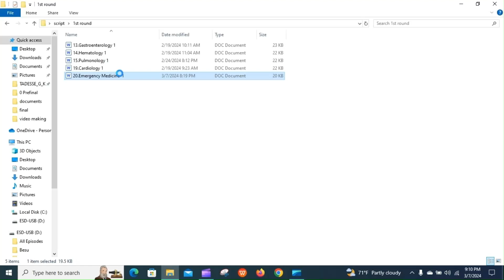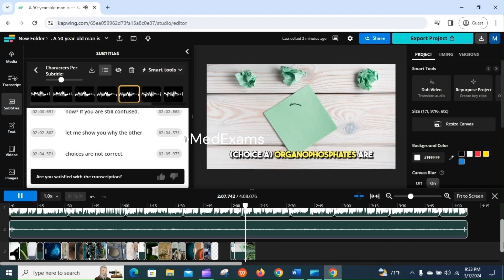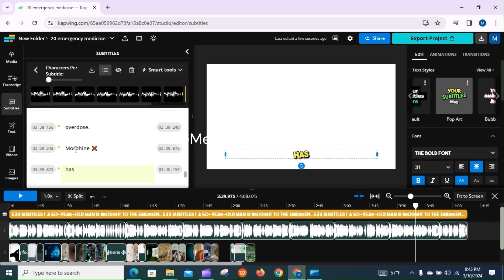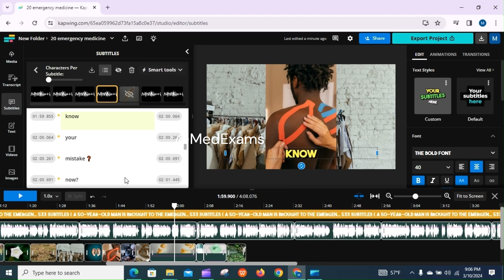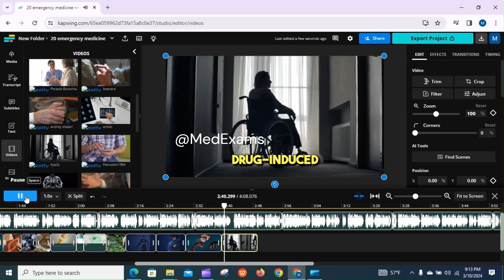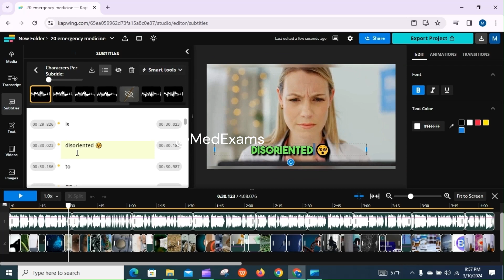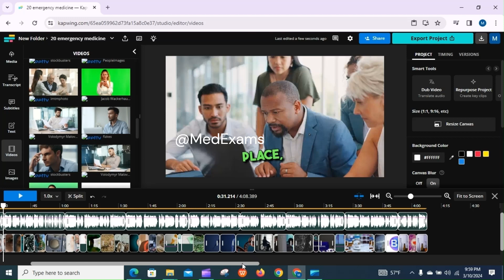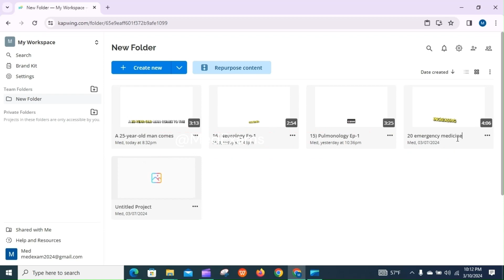Script-to-Video Mastery: AI in Medicine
In this comprehensive video, we dive into the world of video creation with MedExams. Whether you’re a seasoned content creator or just starting out, this manual will be your ultimate companion. Follow our step-by-step process to transform your script into captivating videos using Kapwing.com. From setting up your Google account to fine-tuning AI-generated scenes, we cover it all